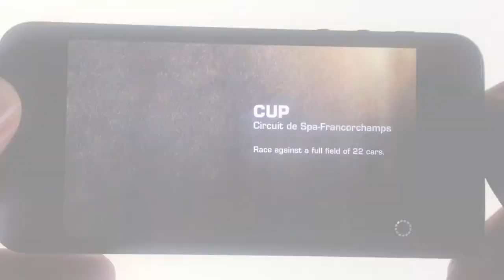Real Racing 3 Developer Diary #3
Learn more about the ability to play anyone at anytime in Real Racing 3.